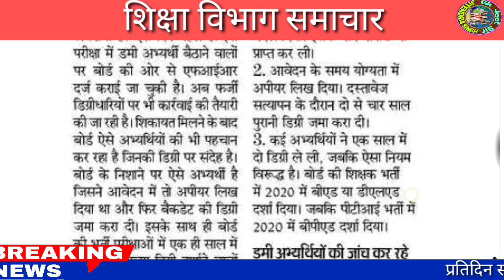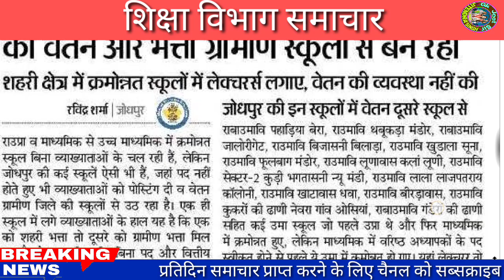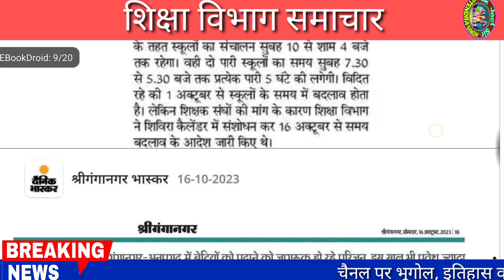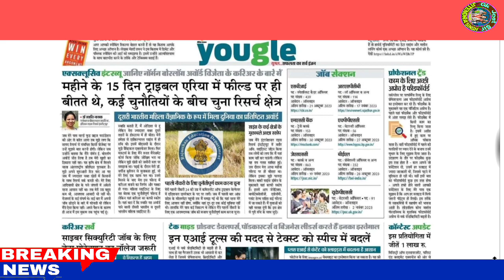शैक्षिक समाचार राजस्थान/Rajasthan Shaikshik samachar October 16,2023/Education news Rajasthan